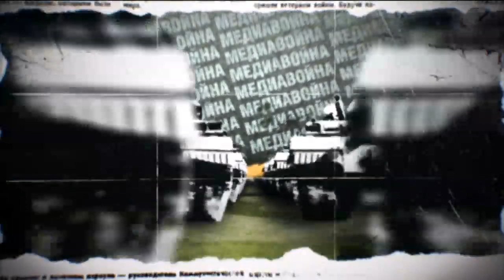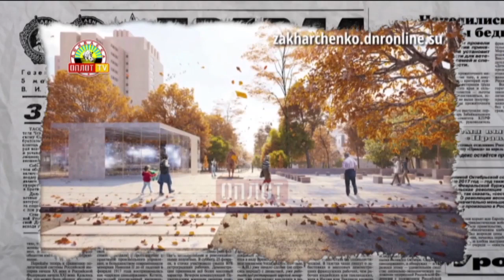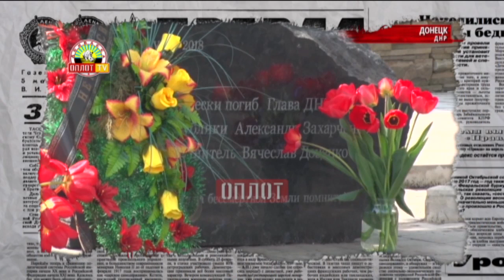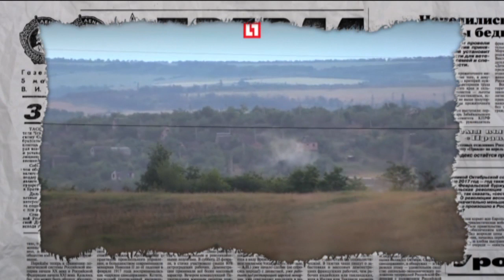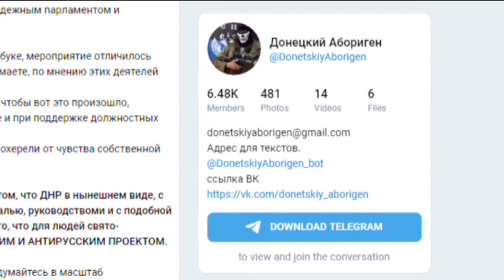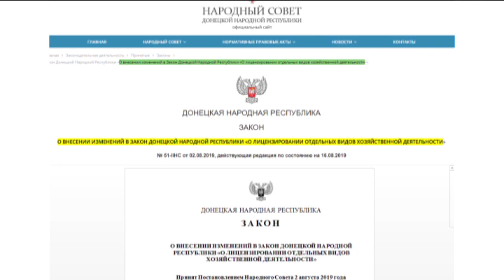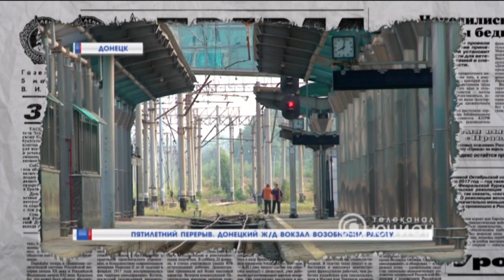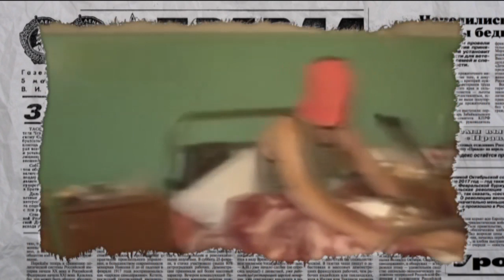Как в Донецке сверхсовременный гиперлуп с пафосом презентовали - Антизомби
Смотрите онлайн в новом выпуске программы Антизомби от 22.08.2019:

Семечки, проводники и древний тепловоз. Как в Донецке гиперлуп запустили  и почему завидует Илон Маск. В Донецке с пафосом презентовали сверхсовременный гиперлуп.

С виду он конечно напоминает, два дряхлых вагона РЖД и древний тепловоз. Но это видимо прикрытие, чтобы американцы да европейцы технологии не украли – подробности в новом выпуске программы «Антизомби» от 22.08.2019